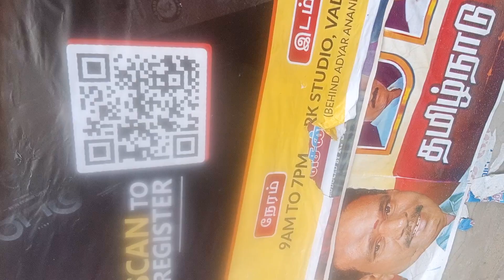29 November 2023(1)